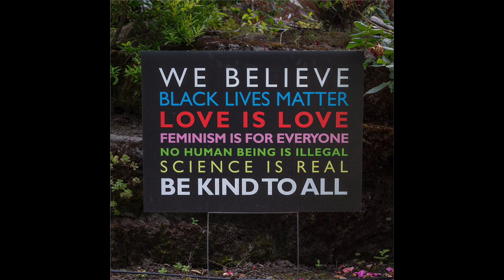#7 OF 7 PROGRESSIVELY HEAVIER SETS: 20 lb. DIPS+ PULLUPS+ 50 lb PAUSED ATG GOBLET SQUATS!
This series of progressively heavier workouts was a real challenge.
I maintained my numbers (mostly) despite adding 2.5 lbs. to my dips, pulls and *paused* ATG goblet squats every workout for 7 straight workouts. I'll post a my "report card" on this series soon.